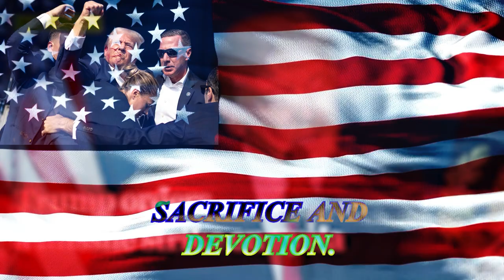Donald Trump - Trump Triumph / Motivational Speech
Song i made called TRUMP TRIUMPH to celebrate Donald Trump.